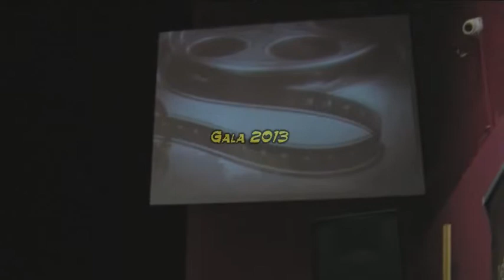Gala 2013/część1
Coroczna prezentacja dorobku kulturalnego Powiatu Ciechanowskiego, prezentowana w Powiatowym Centrum Kultury i Sztuki.